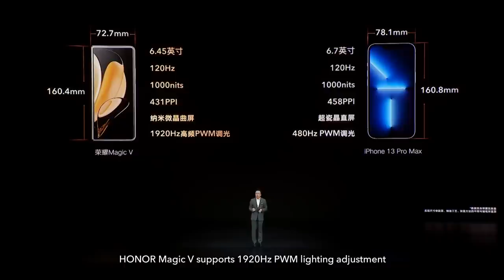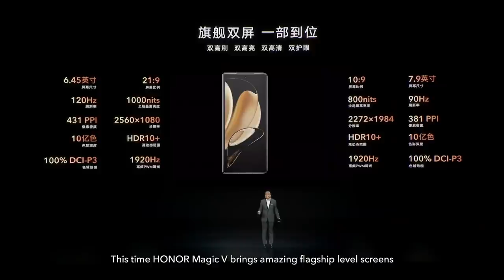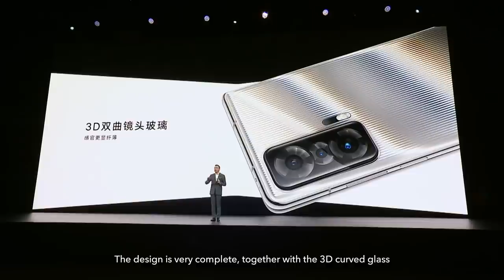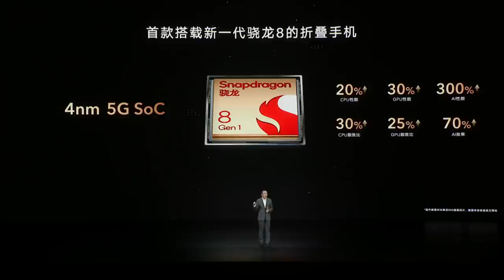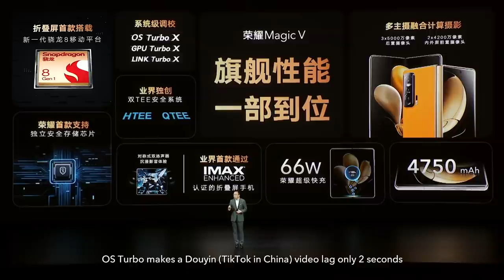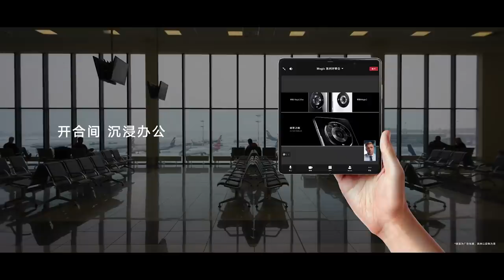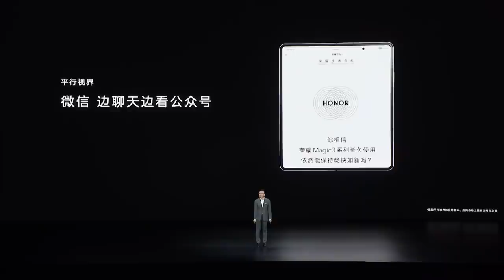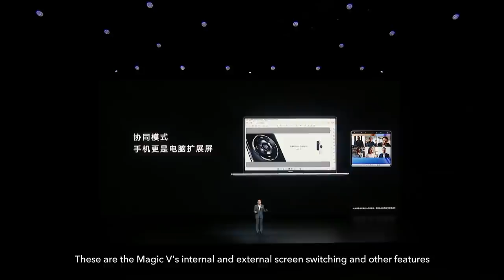HONOR Magic V China Launch Event (Short Version)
For those that missed the HONORMagicV foldable flagship launch — worry not. We have the highlights well recorded. Click "play" to unfold the sequence of events.